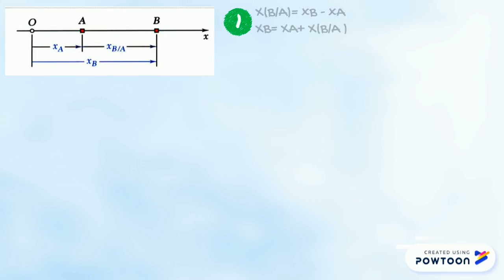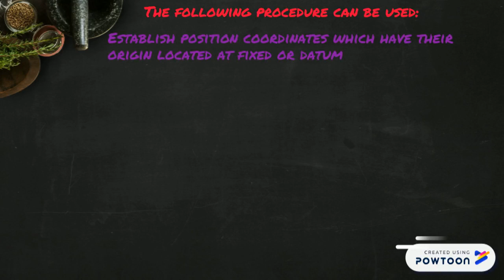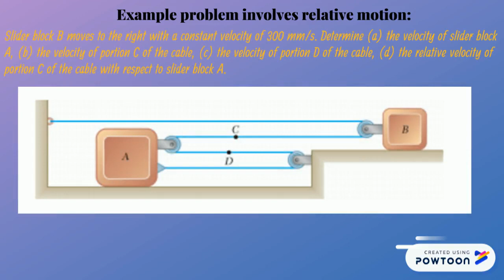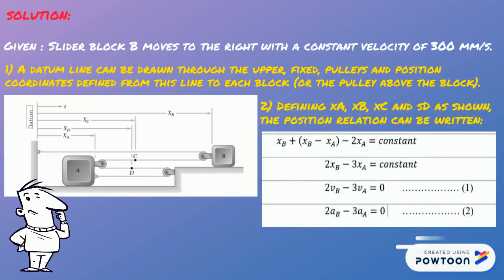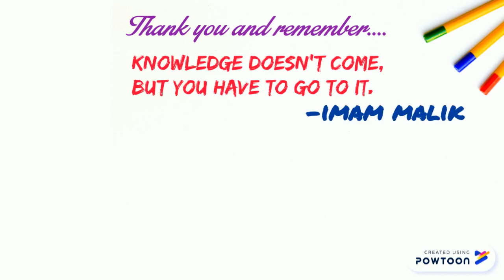ECS 429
ESC429: Kinematic of particles: Relative motion, motion of several particles-- Created using Powtoon -- Free sign up -- Create animated videos and animated presentations for free.  PowToon is a free tool that allows you to develop cool animated clips and animated presentations for your website, office meeting, sales pitch, nonprofit fundraiser, product launch, video resume, or anything else you could use an animated explainer video. PowToon's animation templates help you create animated presentations and animated explainer videos from scratch.  Anyone can produce awesome animations quickly with PowToon, without the cost or hassle other professional animation services require.